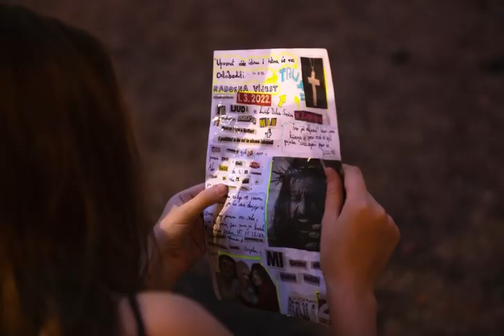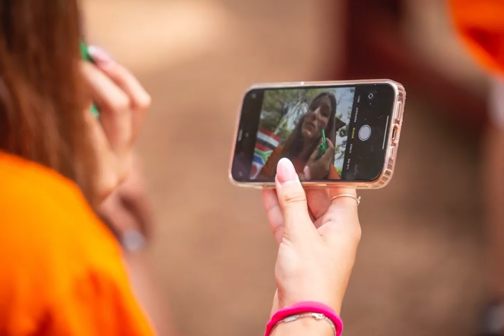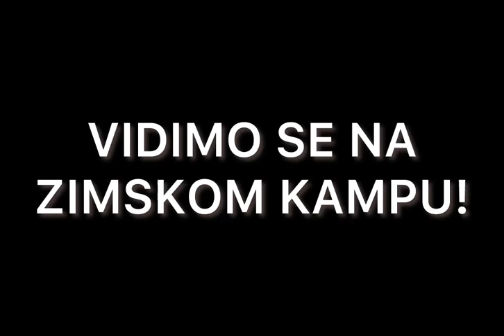Slike s kampa Izazov #7